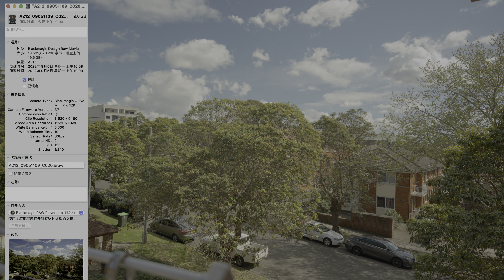Blackmagic Ursa Mini Pro 12k Camera setting extended video model|Irix 15mm T2.6 Cine lens|8k HDR10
Blackmagic Ursa Mini Pro 12k  Camera setting setting by extended video model,LUT is Gen5 Film to Rec 2020 PQ Gamma, export HDR10 video ,test  this video .Edited using the DaVinci Resolve Studio 18 platform, without any color, sharpness, and LUTS processing, it is the original video.
and export  is 8K HDR10 video , use Irix 15mm T2.6 Cine lens

Ultra HD 8K ready optics with superb image resolution
Ultra wide-angle field of view
Full Frame 43.3mm coverage
Wide aperture
Weather-sealed construction
Low distortion